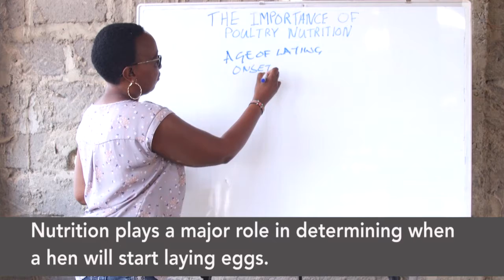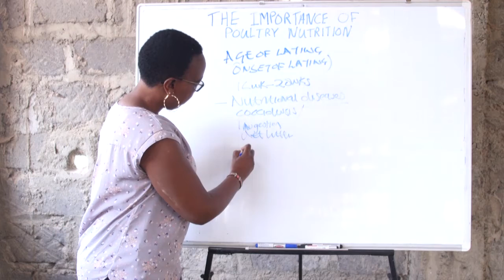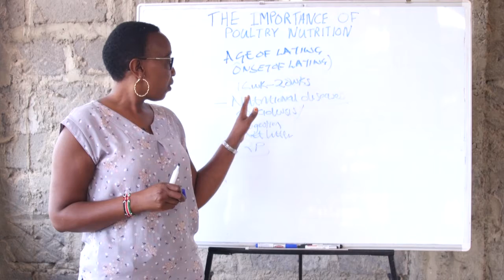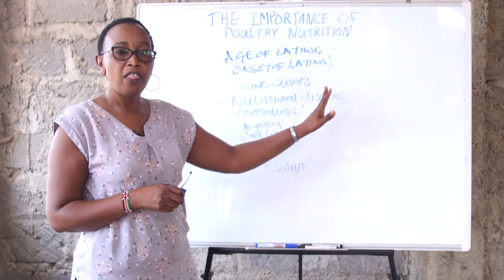Poultry Nutrition ( Lesson 2) - Importance of Poultry Nutrition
Proper nutrition provides energy for breathing, movement, digesting and regulating body temperatures. Why is this important in the rearing of poultry? Watch this video to find out more.

Want lifetime access to the entire course, a PDF manual, tests and a certificate for only USD 9.99?